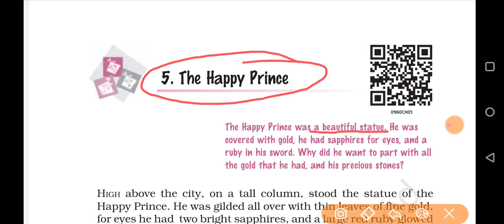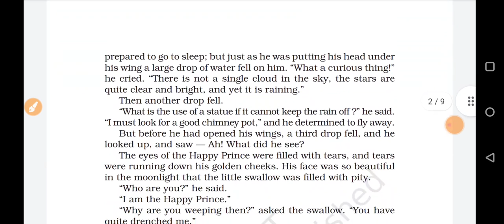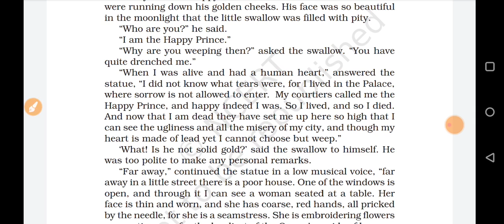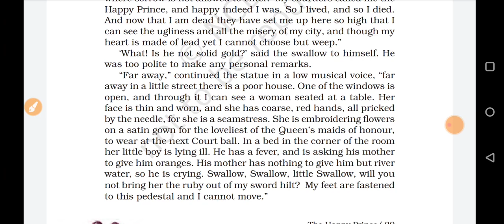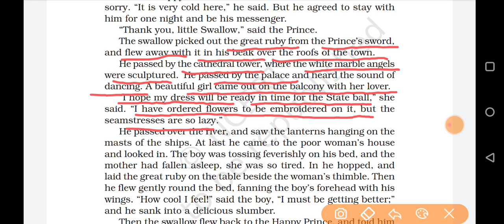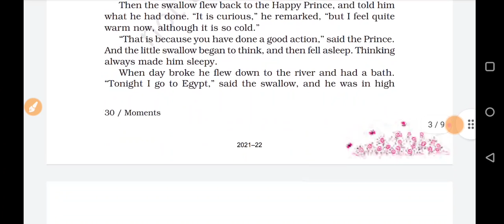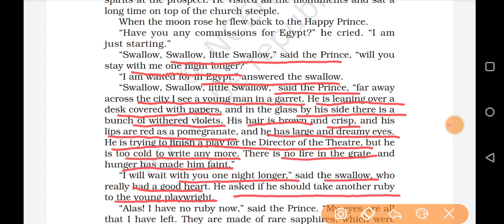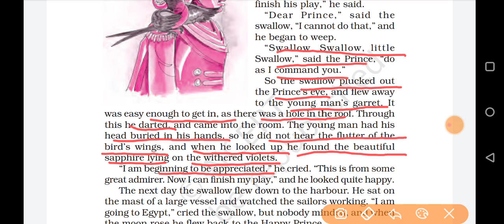Class 9 English Supplementary Reader : The Happy Prince (Part 1)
The video contains explanation of Class 9 English Supplementary Reader chapter THE HAPPY PRINCE.